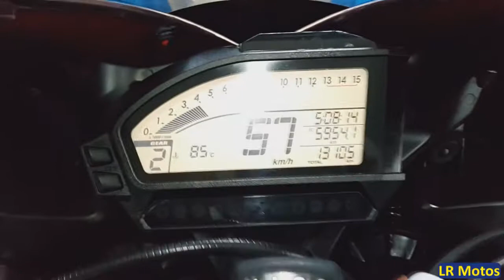LR Motos - Honda CBR 1000RR Vermelha - 2013 No Simulador de Velocidade